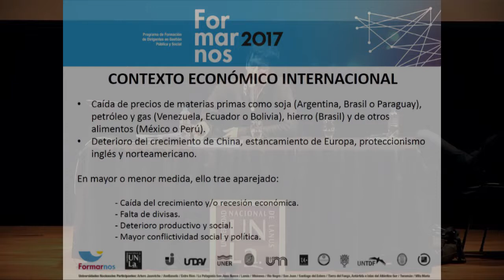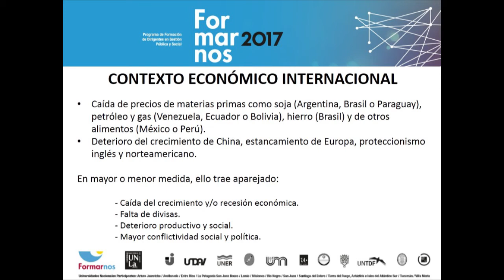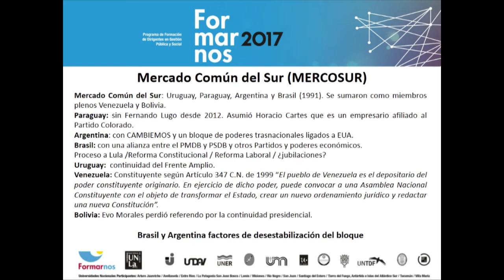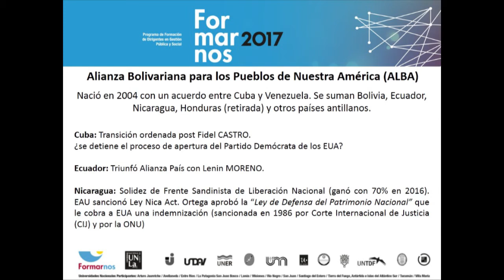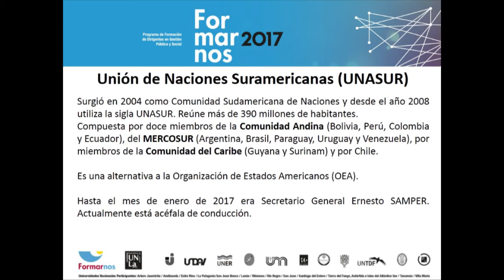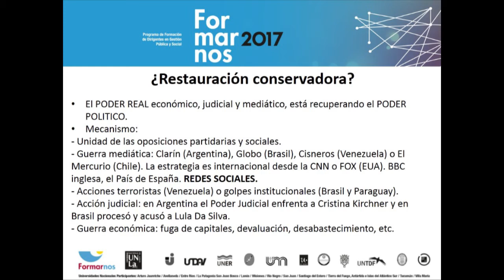10mo Módulo: Interación Regional con Mario Oporto y Aritz Recalde